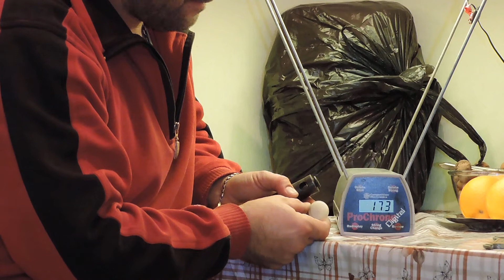МР-512 ГП ВАДО115атм и манжети откр.закр и Петруха! век живи век учись;)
Здесь вы увидите все